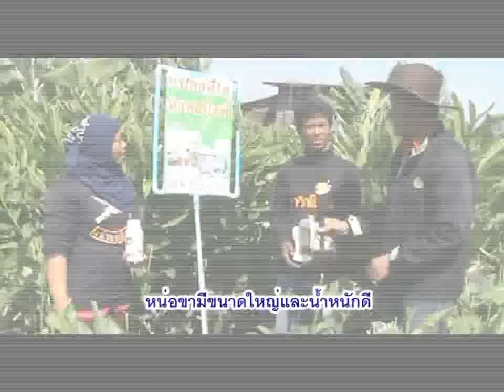ข่าโพทะเลต้นสวยหน่อแดงน้ำหนักดี